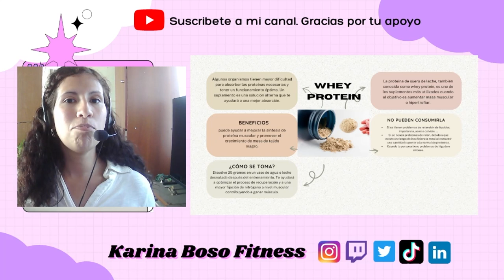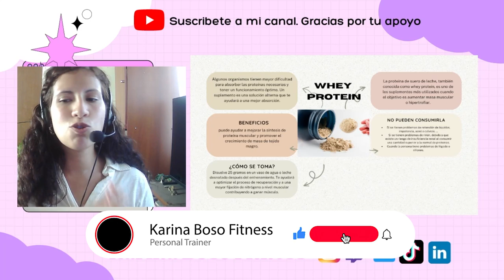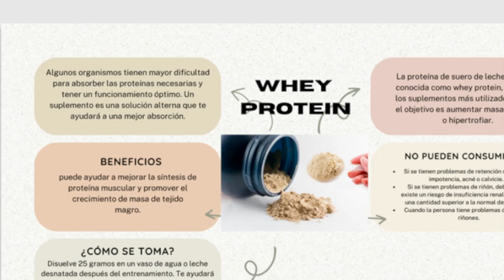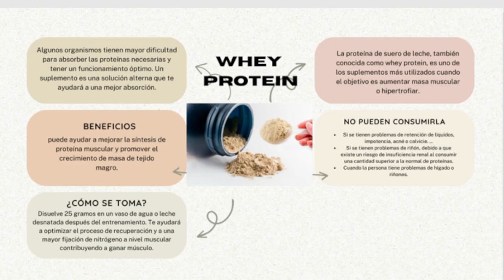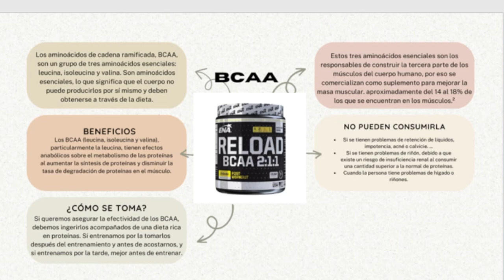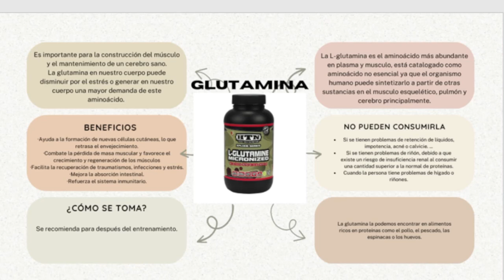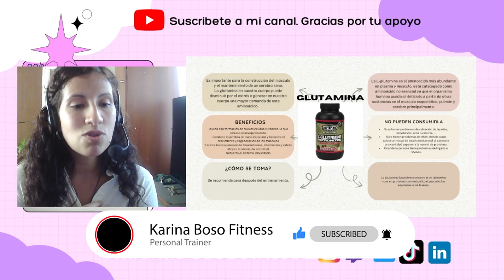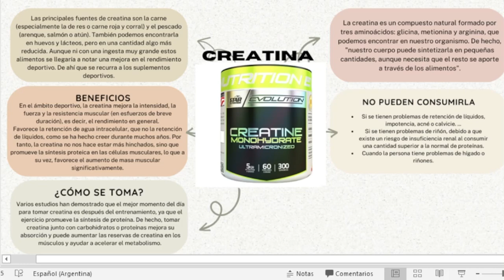Cuándo y Cómo Tomar SUPLEMENTOS para Mejorar tu Entrenamiento y aumentar Masa Muscular.